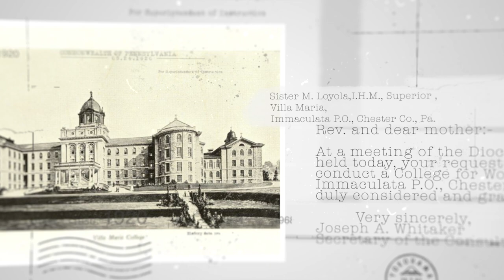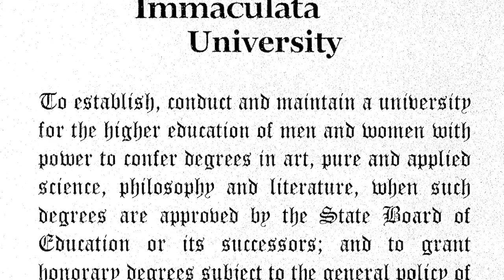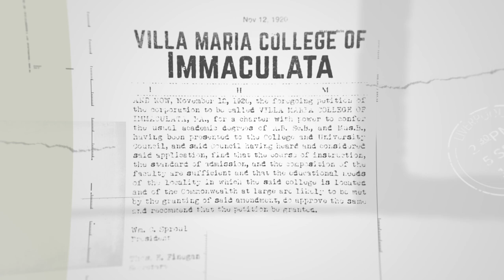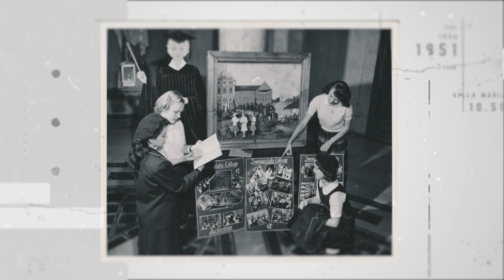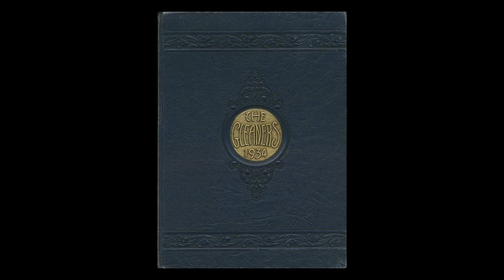Immaculata Centennial Charter Day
On November 12, 2020 we celebrate Immaculata's Centennial Charter Day.